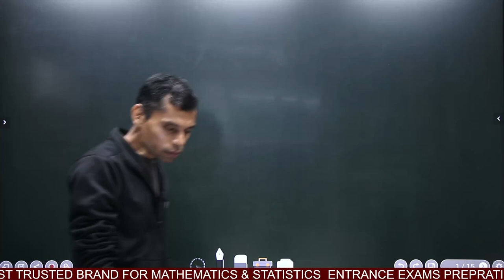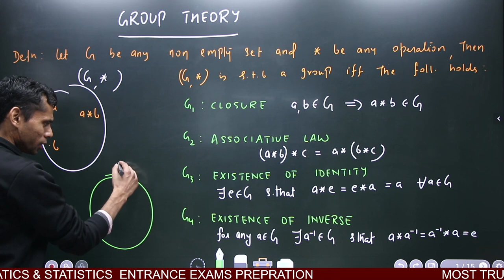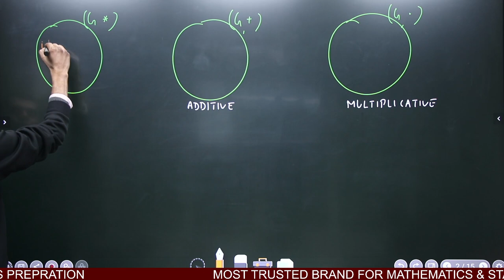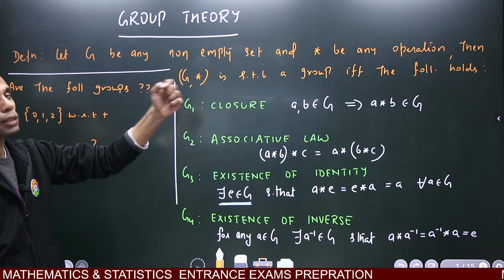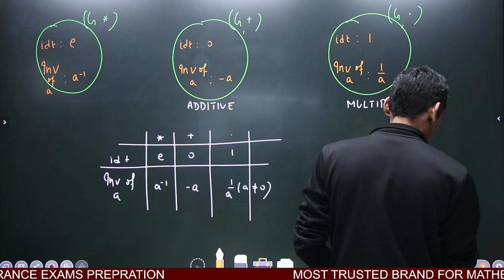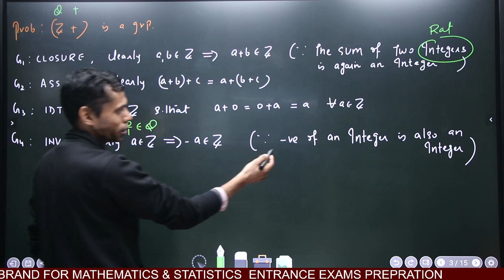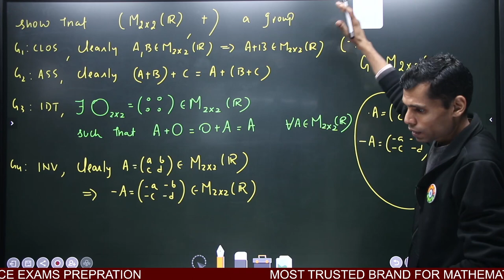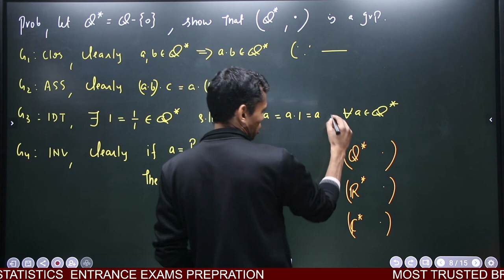GROUP THEORY 1